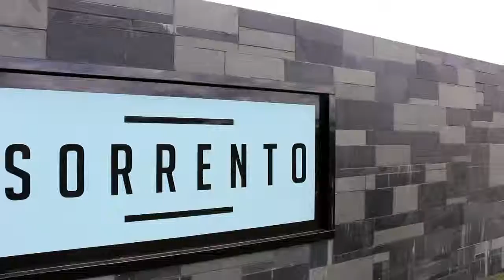TOOWOOMBA MARKET REPORT NOVEMBER 2015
LJ Hooker Toowoomba Sales Manager Alan Reilly tells it how it is in Toowoomba.